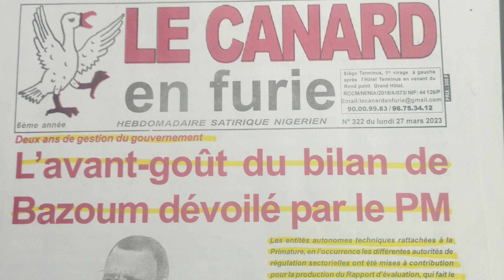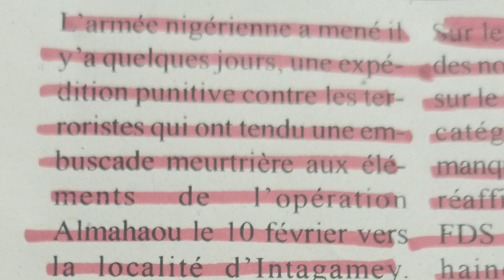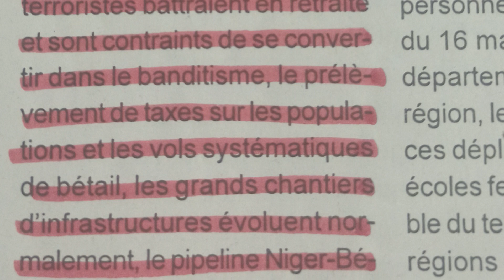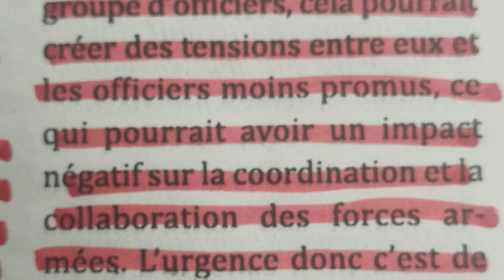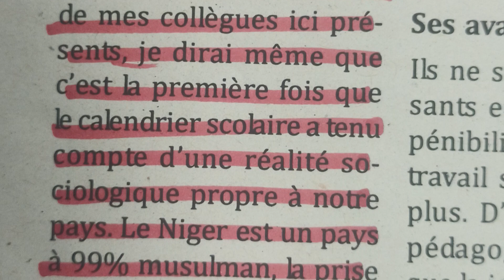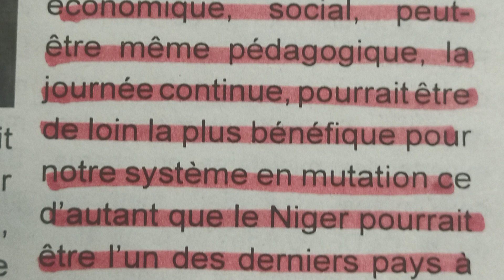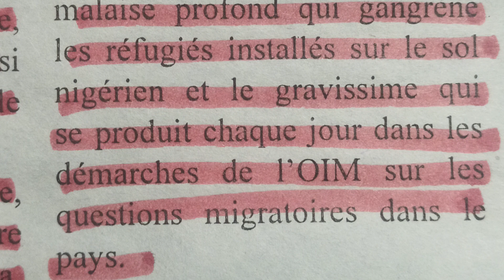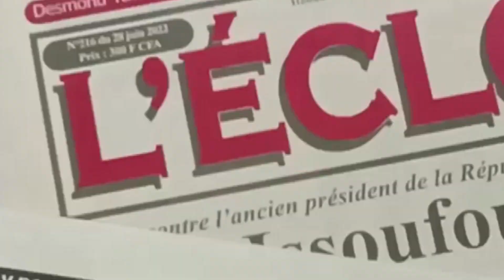REVUE DE PRESSE du 01 Avril 2023 sur la télévision TAMBARA, le miroir de la femme Niamey Nige